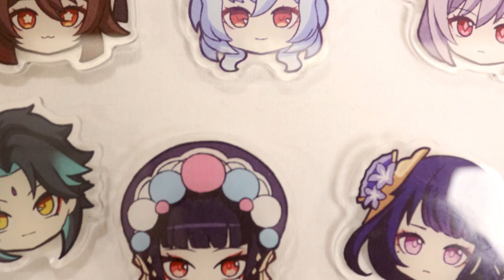London Anime and Gaming Con 2023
🎊 Unleash Your Inner Otaku! 🎊 Embark on a Magical Preview of London Anime and Gaming Con in February 2023! 🌟🎮

🎥 Greetings, fellow anime and gaming enthusiasts! 🤩 Get ready to be transported to a world of music, merchandise, and excitement as we unveil an electrifying showreel from London Anime and Gaming Con 2023 in February! 🚀🎉 This video is your ultimate gateway to experiencing the mesmerizing sights and sounds of this epic convention! 🌌🎵

📍 Are you ready to immerse yourself in the captivating world of London Anime and Gaming Con 2023? 🤔

🔍 Join us as we take you on an exhilarating journey through the convention's highlights, featuring enchanting musical performances, jaw-dropping merch, and so much more! 🌟🎭

🎵 Feel the rhythm and vibes as talented musicians and performers grace the stage, filling the air with melodies that resonate with your soul! Witness the magic of music intertwined with the passion of anime and gaming enthusiasts! 🎶🌟

🛍️ Gear up for an adrenaline-pumping merchandise extravaganza! Explore the bustling dealer's hall filled with the latest collectibles, unique artwork, and must-have treasures to add to your anime and gaming collection! 🛒🌟

💥 Immerse yourself in the creative cosplays that adorn the convention, as fans unleash their inner characters and become a part of the vibrant anime and gaming tapestry! Witness the artistry and dedication that bring beloved characters to life! 🎭✨

🎉 Brace yourself for action-packed gaming tournaments, interactive panels, and workshops that ignite your passion and unleash your creativity! Engage with like-minded enthusiasts and become a part of the dynamic anime and gaming community! 🎮🌟

⌛ The wait is over! This dazzling showreel will leave you with unforgettable memories and the anticipation of the next London Anime and Gaming Con in 2023! 🌠

📍 So, are you ready to be enchanted by the sights, sounds, and treasures of London Anime and Gaming Con 2023? 🎉🎮

Music from Uppbeat (free for Creators!)